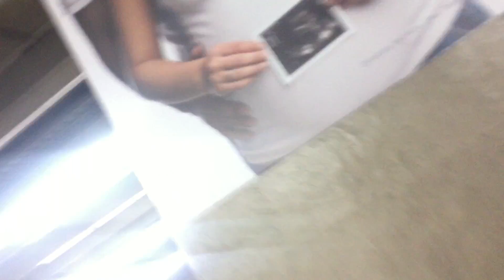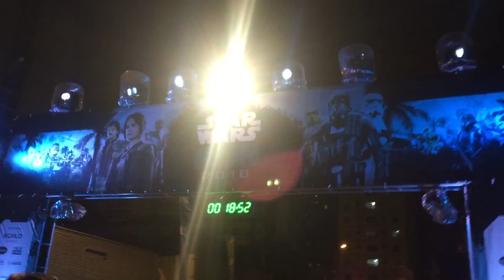Ep.60 | Dia Corrido - Pão de açucar Kids + Star Wars Run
Participação minha e do meu pitoco na Corrida Pão de Açucar Kids e Star Wars Run, no último sábado aqui em São Paulo!